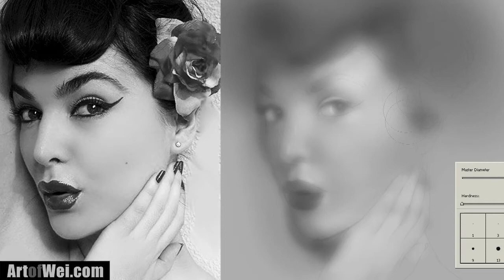How to Paint Portraits in Photoshop with the Soft Airbrushing - Cintiq 22HD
For more on this Soft Airbrushing technique, check out my blog,